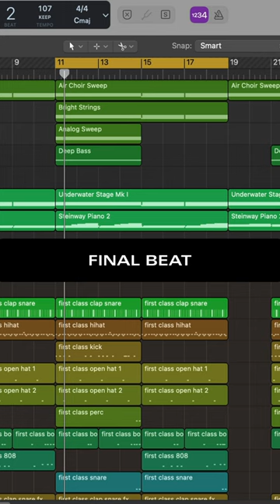How "FIRST CLASS" by Jack Harlow was made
Original beat produced by Nickie Jon Pabón, Jack Harlow, Angel López, Rogét Chahayed, Charlie Handsome & Jasper Harris